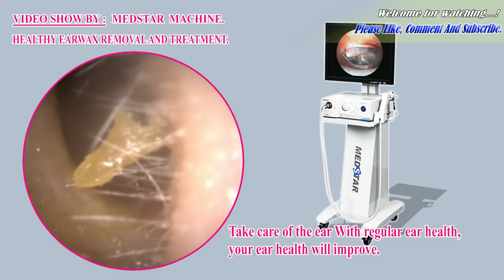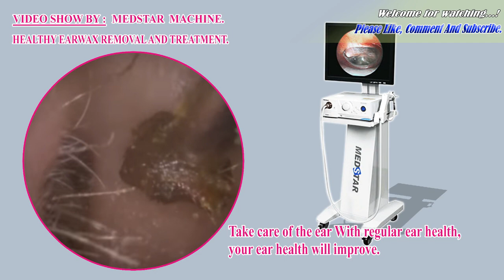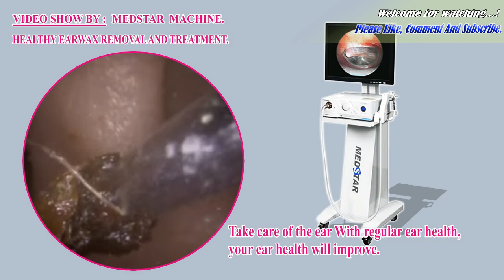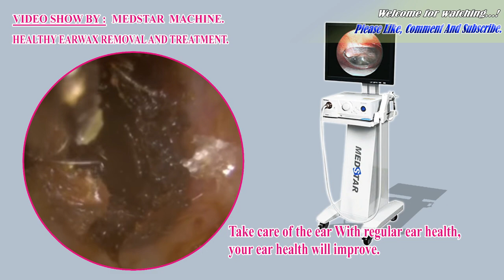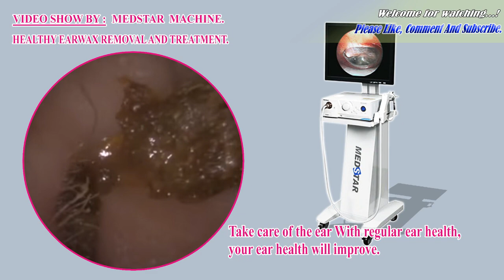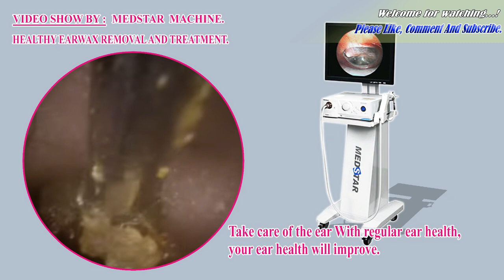EP036【Ear cleaning】Should you get your ears professionally cleaned - Mr. ソフィー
Hello everyone!!!

My channel Shows_About_Ear care and ear health treatments that we all sometimes overlook. It is also important to take all precautions to prevent the development of other diseases such as deafness and affect many parts of the body caused by other viruses.

1.Ear wax clogging remove music mix

2. @Cholesteatoma / cholesteatoma removal

3. Safe earwax removal / ear cleaning music mix

4. … … … … … … … … … … … … … … … … … … … … … …

5.… … … … … … … … … … … … … … … … … … … … … … ...

Note: All videos are for sharing your health care with people all over the world.
 Best knowledge

-Ear Cleaning and Ear Treatment.

-If the ear is hearing from the ear, the insect cleaning the ear can be very carefully handled.

-Ears are deaf to the ears, insects in the cleaning ear can be very careful.